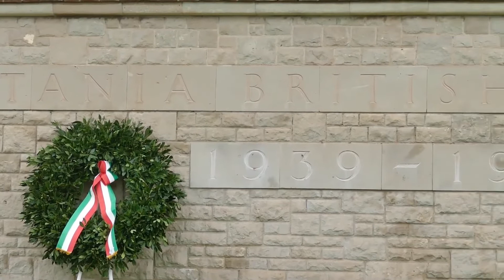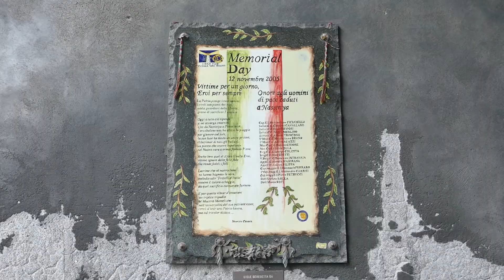15 Memorial Day _Per i Caduti di tutte le Guerre_ Cimitero di Guerra del Commonwealth